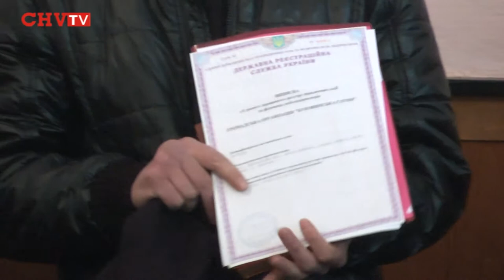У Чернівцях сперечаються хто може себе називати «Буковинською сотнею»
Сьогодні під час прес-конференції сотників «Буковинської сотні» самооборони з претензіями щодо використання назви своєї організації виступили представники громадської організації «Буковинська сотня». Зокрема Юрій Аксенин (син героя Майдану Василя Аксенина -- ред.) показав присутнім і сотникам реєстраційні документи організації.